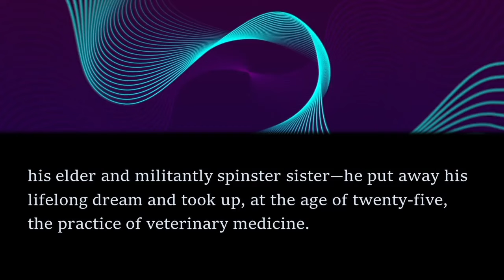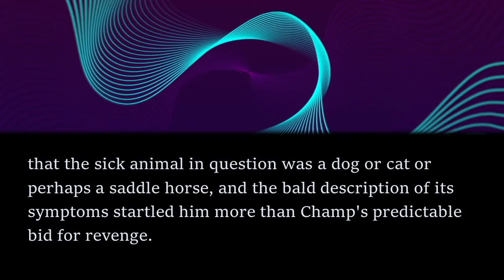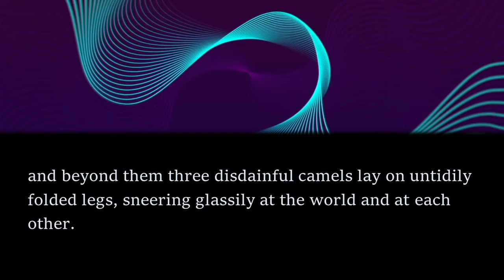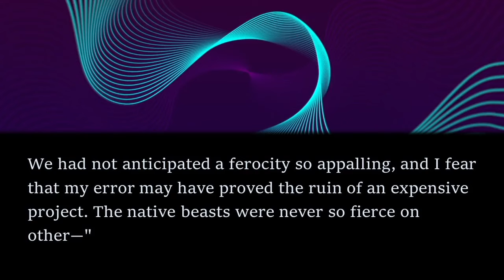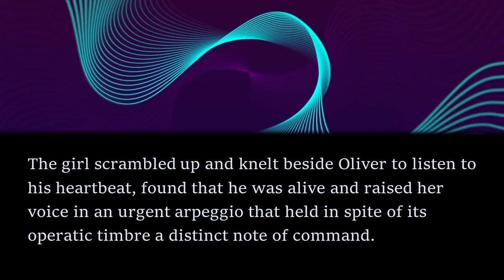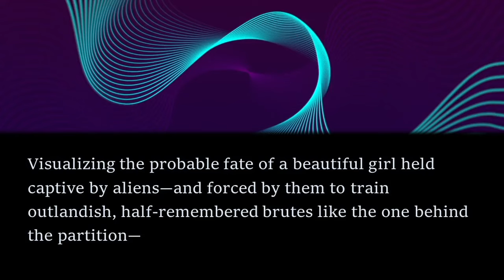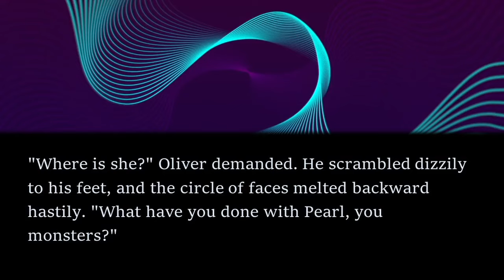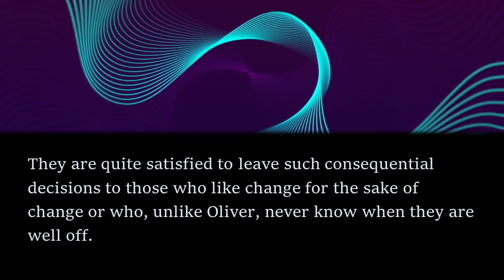QUIXOTIC Sci-Fi Read Along: Clean Break - Roger Dee | Bedtime for Adults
In this read along audiobook, I share a delightful short story by Roger Dee.

The story first appeared in the November 1953 edition of Galaxy Science Fiction and is available as a public domain work on Project Gutenberg. To get the text of the story for free, head

If you enjoyed listening, check out this entertaining short story: Tourists to Terra - Mack Reynolds by clicking the